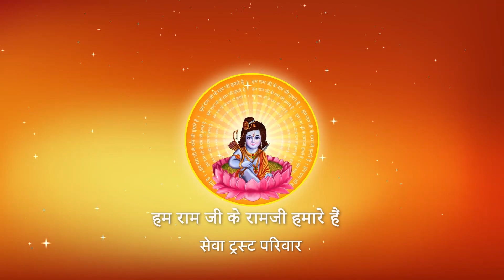Radha dhundh rahi, kisi ne...I Pujya Prembhushanji Maharaj I BHAJAN